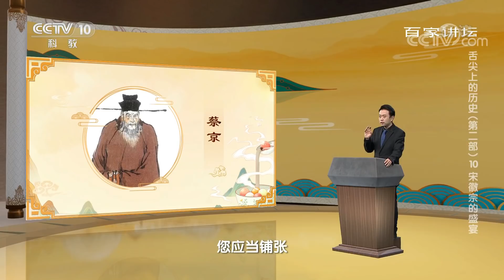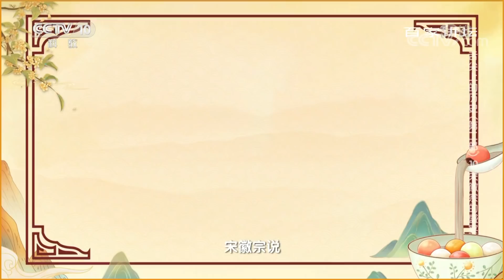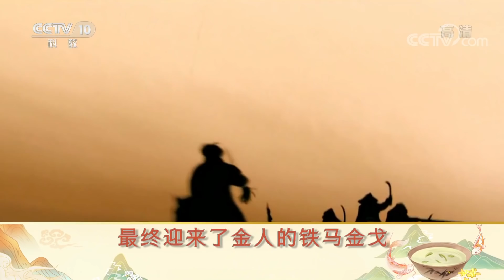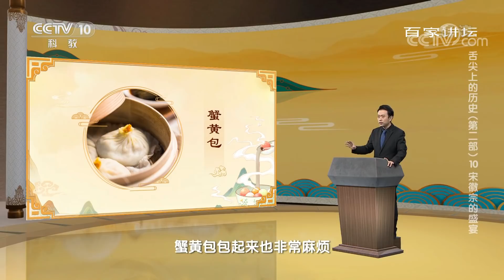舌尖上的历史（第二部）10 宋徽宗的盛宴 宋徽宗怎么过生日？提前一个月彩排 舞乐笙歌 百官贺寿 20220126 | CCTV百家讲坛官方频道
本期节目主要内容：在中国古代的众多朝代之中，宋朝在商品经济、文化教育、科学创新等方面都取得了巨大的成就，这也使得宋朝的餐食已经远远超越了饱腹的基本要求，制作细腻、味道独特的美食层出不穷。无论是《清明上河图》中的“外卖小哥”，还是后世公认的“美食达人”苏轼，都让几百年后的我们领略到了当时繁荣的经济与丰富的饮食文化。而在宋人的词赋之中，既有着“红莲香饭”、“汤饼如丝”的细腻，又有着“玉鳞熬出香凝软”的鲜香。那么，寻常百姓家中已经有着如此美食，宋朝的皇室又会有着怎样的珍馐？（《百家讲坛》 20220126 舌尖上的历史（第二部） 10 宋徽宗的盛宴）